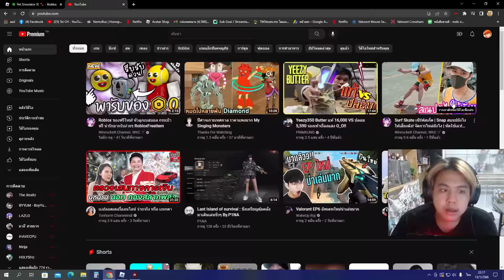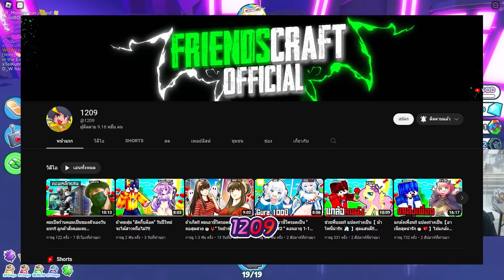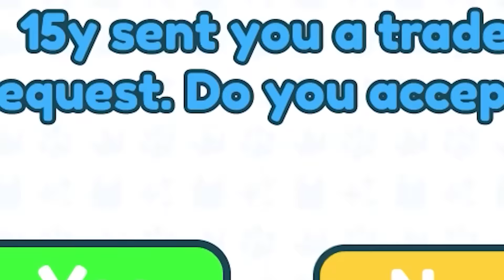สุ่มไข่กับเต้ย EP.2 สุ่มหา Titanic 100 ฟอง ดวงโคตรดี!! ใน Pet Simulator X